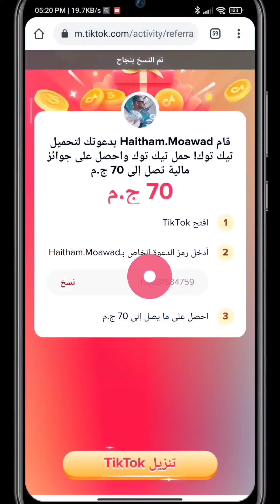طريقة تفعيل الربح علي تطبيق تيك توك 🤑 كيفية الربح من التيك توك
في الفيديو ده هشرحلك طريقة الربح من تطبيق تيك توك بشكل سهل ومبسط

واهم حاجه تنسخ الكود قبل ما تعمل تحميل للتيك توك
عشان هتعمل لصق للكود داخل التطبيق عشان تكسب فلوس تقدر تحولها رصيد لموبايلك او تشتري بيها منتجات من نون دوت كوم او كمان هتقدر تحولهم علي حسابك البنكي وتسحبهم كاش قريب جدا
تيك توك بونص محدود للمستخدمين فوق 18 سنة
ماتنساش تعمل شير عشان كل الناس تستفاد من الربح من تطبيق تيك توك

ومبروك عليكوا تحديث MIUI12.5 علي كل اجهزة شاومي

كيفية الربح من التيك توك